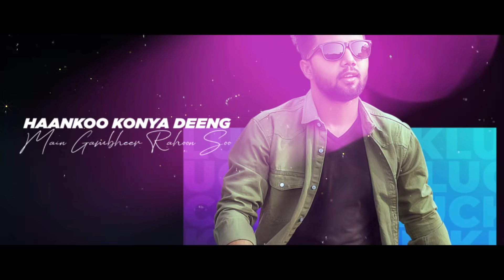Luck ( Official Video ) Priyanshu Choudhary | New Haryanvi Songs Haryanavi 2021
Hello Friends ❤️
 Finally Wait is Over I Have Come With My New Song Luck Hope You Guys Enjoy This Track.

 Luck Official Video | Priyanshu Choudhary | Worldwide Records | New Haryanvi Song 2021 | Latest Haryanvi Song

Worldwide Records Presents The Official Full Video Song of Priyanshu Choudhary Latest Track.

Song - Luck

Singer - Priyanshu Choudhary

Lyrics - Krishan Bhardwaj

Mix  Master - Abhi Pandit

Lyrical Video - Sumit Bamal

Label - Worldwide Records

Vocal Records At Joel Music Lab

Luck Song Lyrics -

 Likhya nahin sabki lakeeraan main
bandhoon na main husnee janjeera main
baandh ke taabeej ghanee hoor haargee
aaya baba jee ka thulloo takadeeraan main
manne I dont care kahake bore na kare
tera luck soo main baby ignore na kare

Kiss ne meri jo miss kar degi
ruk jyaangee saaree tarakkiyaan teri
aaya na nazar jis din main tanne
dhoondhte phirengee manne ankhiyaan teri
chup bhar le na kolee meri shor na kare

 Yo pissa kuch hai par sab kuch konya
millionaire hoke bhi faqeer rahoon soo
asale baarudaan ki karta main khetti
haankoo konya deeng main gambheer rahoon soo
mere aage kade kaam koe tor na kare

Keep Supporting
Keep Loving
Keep Sharing